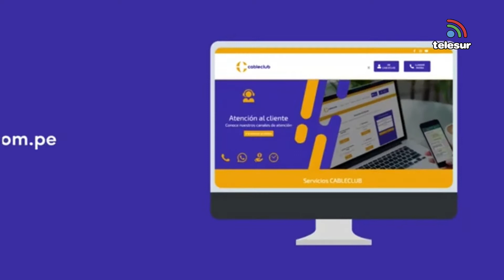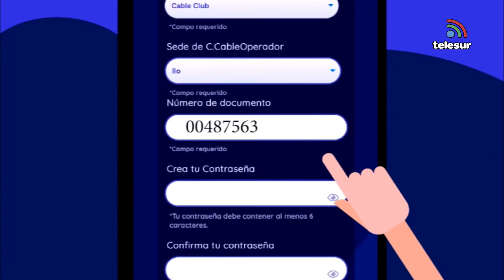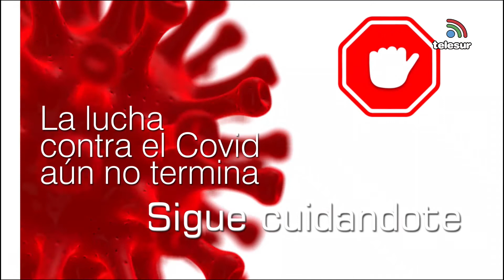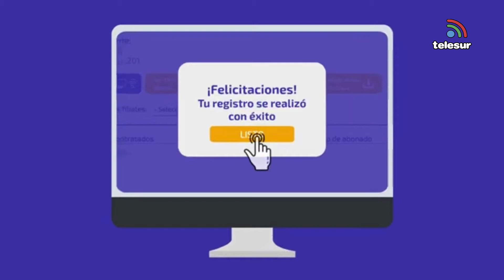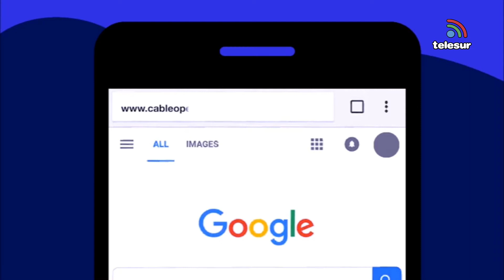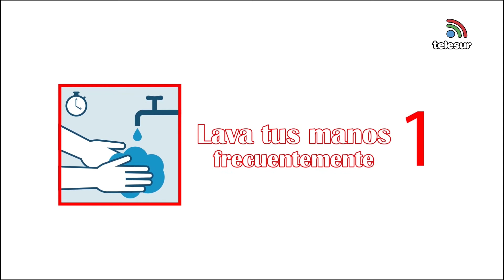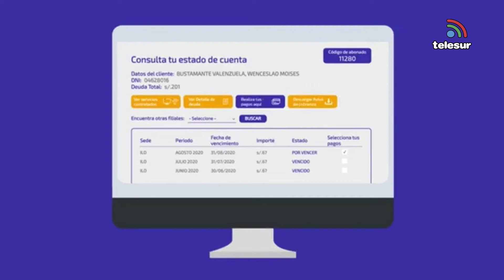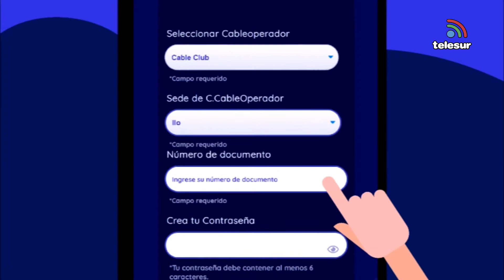NOTICIERO CENTRAL TACNA 28 abril 2021